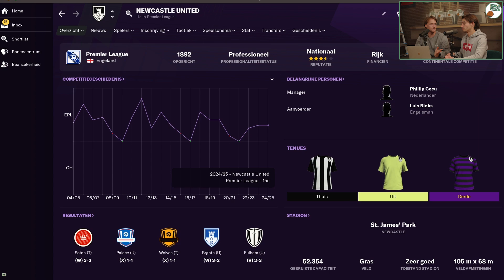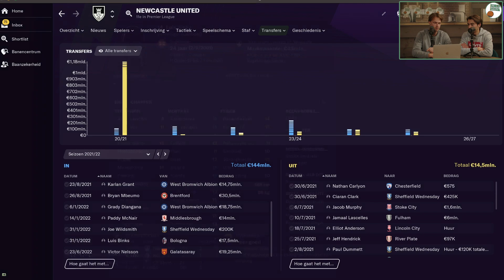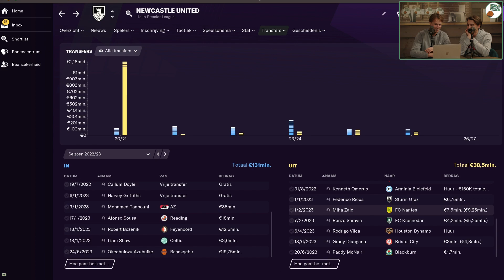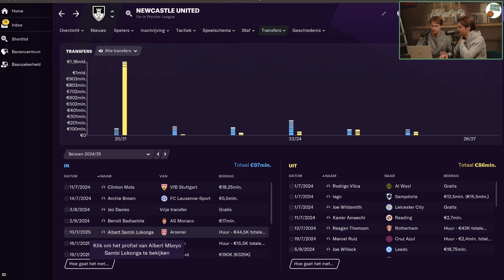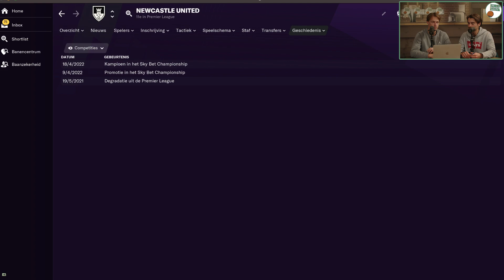Welke spelers haalt Newcastle United? I Tim & Snijboon Voorspellen #65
Newcastle United is onlangs overgenomen door een Arabische prins. De gloednieuwe eigenaar van de Engelse club heeft een vermogen van 299 miljard te besteden (hij moet namelijk nog boodschappen doen bij de plaatselijke Spar). Tim en Snijboon voorspellen waar hij zijn miljarden de komende jaren aan gaat uitgeven.